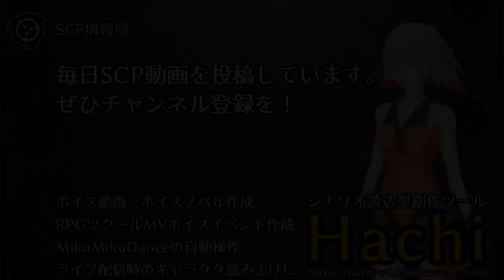【怪異0086】SCP-1016 - 血を流す鍵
アイテム番号: SCP-1016
オブジェクトクラス: Safe
translator: gnmaee